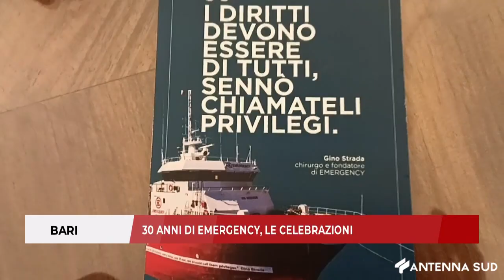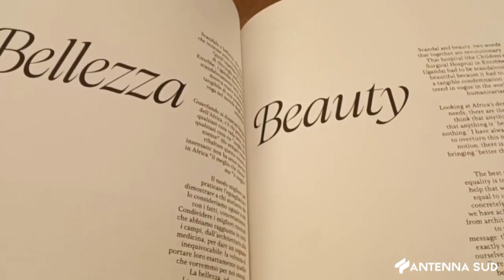9 SETTEMBRE 2024 - BARI: 30 ANNI DI EMERGENCY, LE CELEBRAZIONI